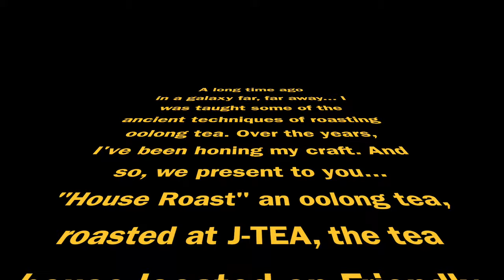House Roast Oolong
This is one way to roast oolong tea, with a large basket roaster I brought back from Taiwan. The result of this roasting session is "House Roast". This is a delicious oolong tea with notes of butternut squash, lemon zest, jasmine rice, cream cheese and pears.